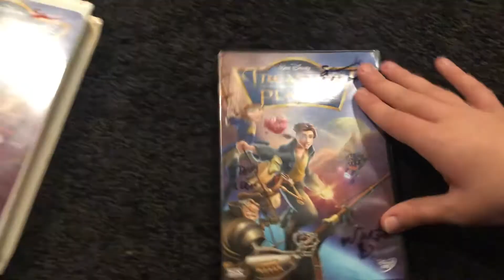Comparison E47: Treasure Planet